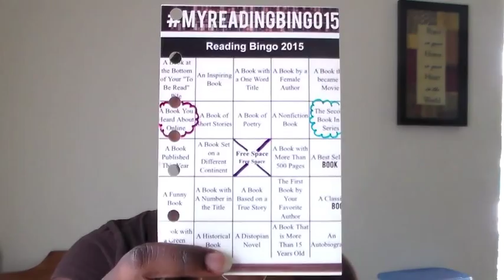Update on MyReadingBingo15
A quick update on the books I am reading for MyReadingBingo15 Challenge.